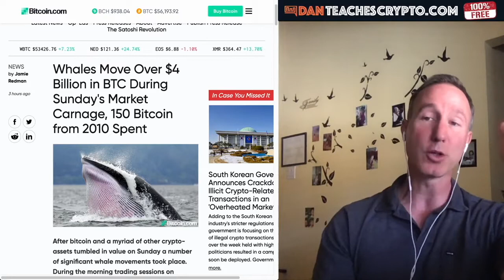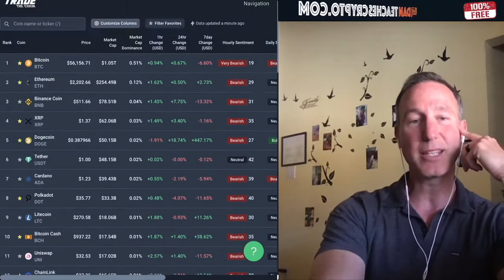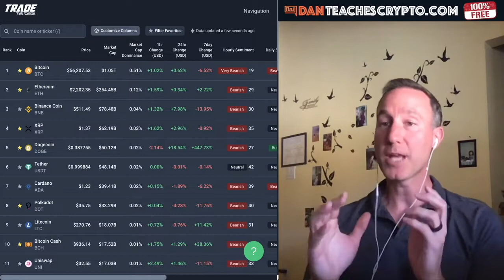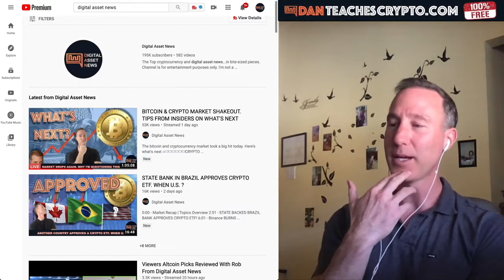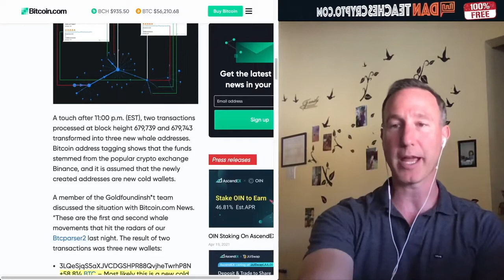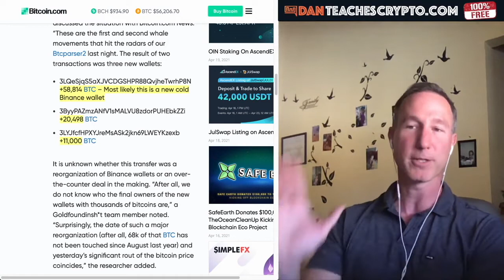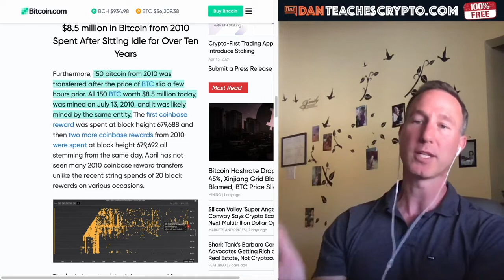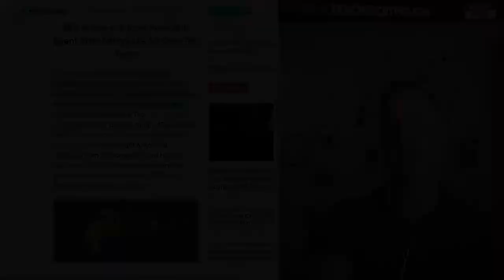Bitcoin WHALES are GOOD for the market.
► WHY THIS SUNDAYS BITCOIN CORRECTION WAS JUST THE BEGINNING. GET READY.

●▬▬▬▬▬▬▬CRYPTO ESSENTIALS▬▬▬▬▬▬●

●▬▬▬▬▬▬▬▬▬▬▬▬▬FOLLOW D.A.N.▬▬▬▬▬▬▬▬▬▬▬▬▬▬▬●

●▬▬▬▬▬▬▬▬▬▬AUDIO TRACKS▬▬▬▬▬▬▬▬▬▬▬●

●▬▬▬▬▬▬▬▬▬▬▬▬▬▬VIDEO TOOLS▬▬▬▬▬▬▬▬▬▬▬▬▬▬●

●▬▬▬▬▬▬▬▬▬EXIT STRATEGIES▬▬▬▬▬▬▬▬●

●▬▬▬▬▬▬▬RECOMMENDATIONS▬▬▬▬▬▬▬●